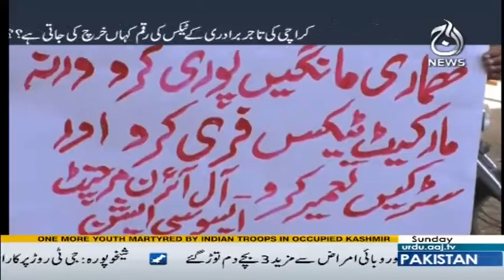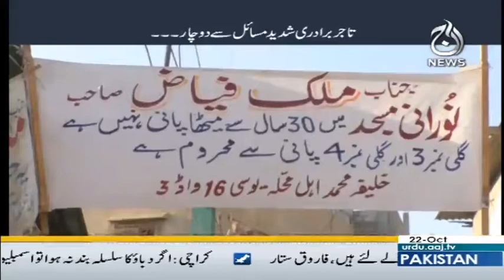Hakumat Sindh Ki Na.Ehli Ka Mu Bolta Sabut - Target - 22 October 2017 | Aaj News